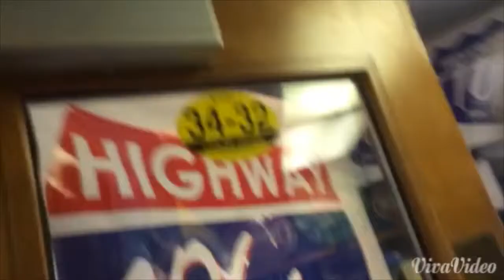Highway 106 & 102.3 The Fish Farm Episode 8!!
In this week's episode, Jeremiah along with John Roten and Mike Kelly surprise Brian on-air in the middle of his show for his birthday...Happy Birthday Brian! The Fish Farm is your behind the scenes look at what happens here at The Highway